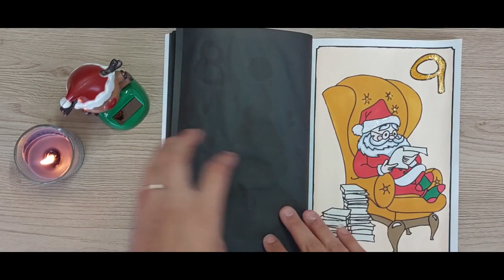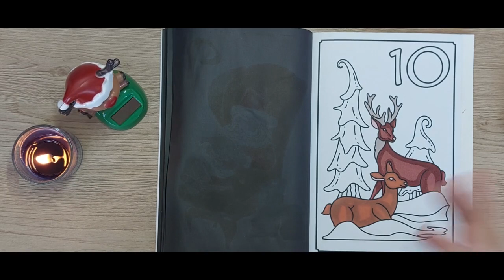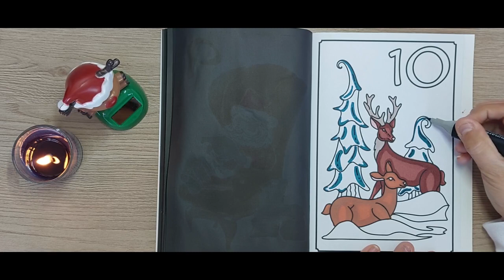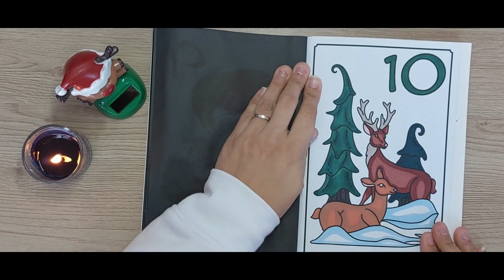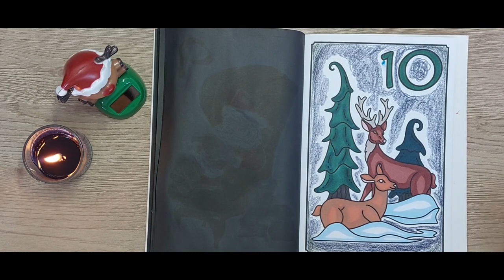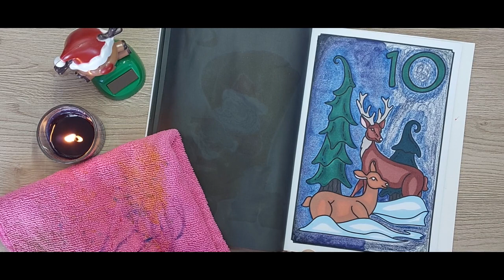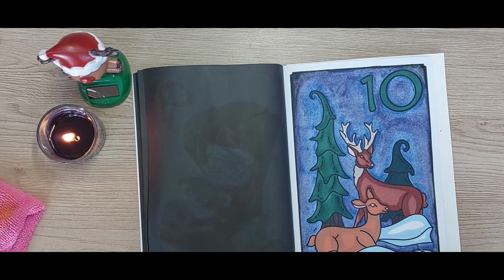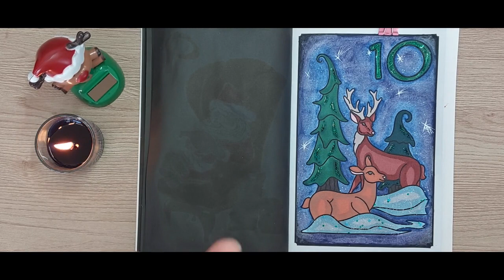Jour 10 du Calendrier de l'Avent 2023 :)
Holà la gente !!! Bienvenue aux nouveaux et nouvelles ergonautes.

C'est une première pour moi cette année, je vous propose un calendrier de l'avent spécial COLO.
Le principe est simple ;)  Tous les jours jusqu'au 25 Décembre, vous retrouverez sur ma chaîne une vidéo d'une mise en couleur de l'illustration du jour.

En temps réel, ambiance cosy avec bougie et musique de Noël !

N'hésitez pas, vous aussi, à vous installer confortablement avec votre illustration du jour ou votre colo de l'avent et COLORIONS ENSEMBLE.

J'espère que vous apprécierez (pour une fois!) mon calme et ma tranquillité. Voyez que je peux aussi être dans ma bulle !!

Je vous souhaite de bien préparer vos fêtes de fin d'année.

Des bisous colorés

Infos sur le matériel utilisé :
Gamme : feutres Twinmarkers et produits d'Action
Fond : Néocolor 2 + posca blanc

*Mon petit chez moi : Occitanie